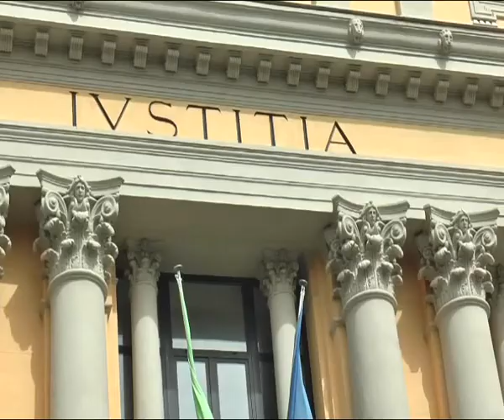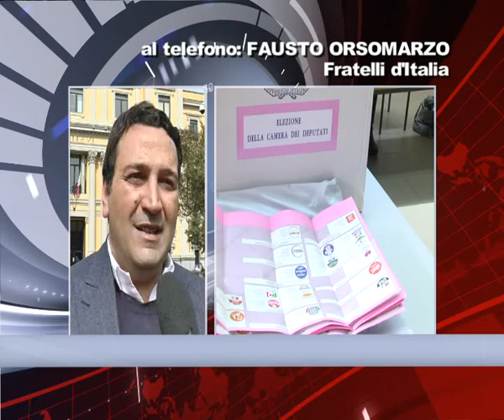ELEZIONI 2018, CAMBIA ANCORA LO SCENARIO: ORSOMARSO CEDE IL POSTO A TRIPODI | IL VIDEO